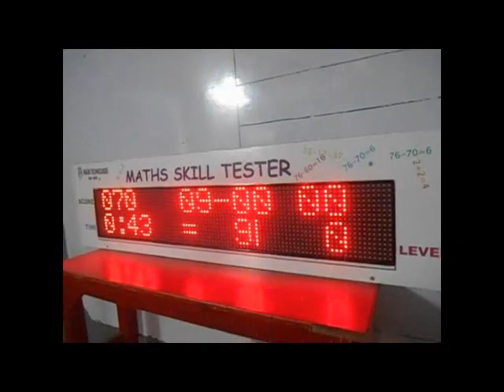Maths skill test gadget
Latest Project of Magik Technologies.
Test your basic maths skill.
Best school gadget.
for more projects, tools, science project, science competition ideas